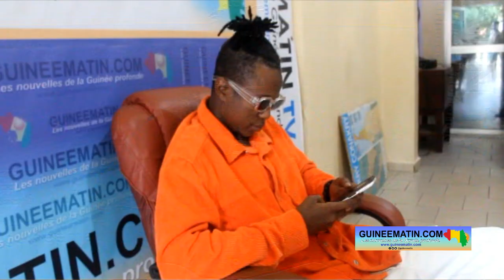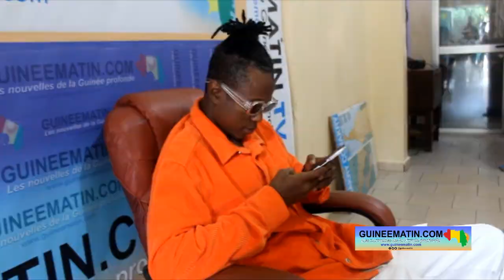Culture : suivez Junior Barry, la nouvelle étoile de la musique urbaine guinéenne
Suivez cette interview de ce jeune talent de la musique urbaine guinéenne